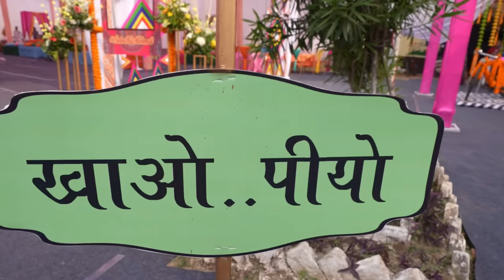Saba ki Mehndi | sabakishaadi sabasunnykishaadi | Shoaib Ibrahim|vlog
2)Music: Gujarat
Musician: ASHUTOSH